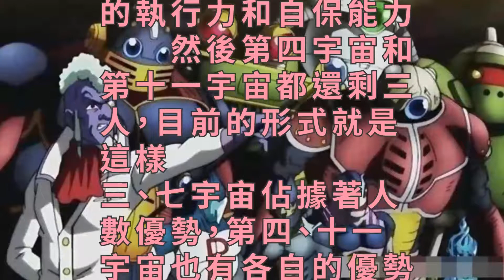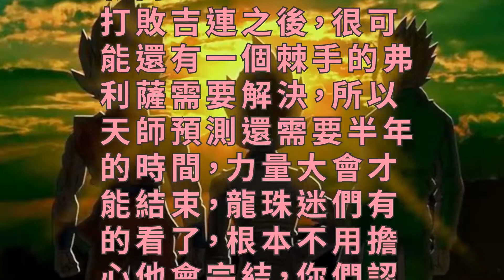來幫大家算算，龍珠超力量大會還有多久結束？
龍珠超力量大會已經進入到了最後的決戰階段，咱們先來看看，截止到最新一集場上還剩下哪些選手。
　　之前官方公布了一張圖，能夠一目瞭然地看到各個宇宙所剩下的選手。不過後來已經更新了。

　　第二宇宙和第六宇宙被第七宇宙打敗，象帕走的很安詳，臨走時還給比魯斯做了個鬼臉，可能是想讓比魯斯開心一點，不要太悲傷，畢竟兩人是兄弟。